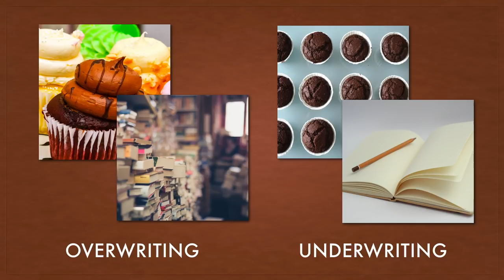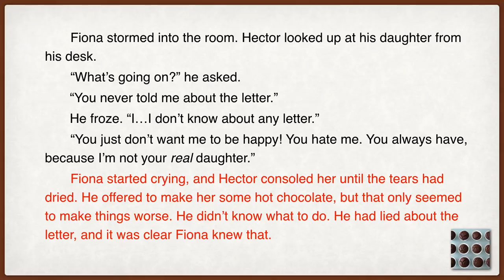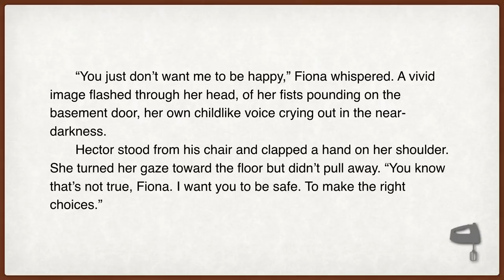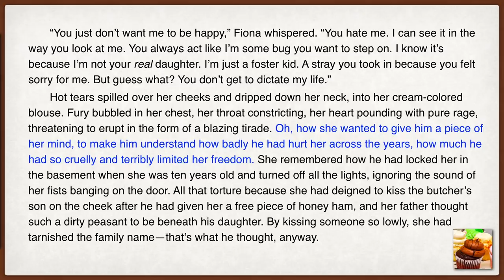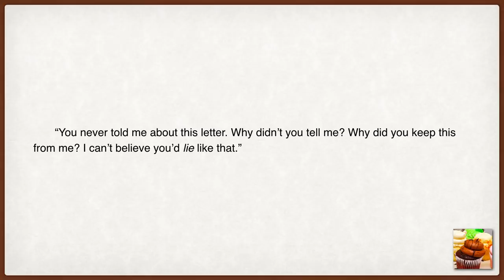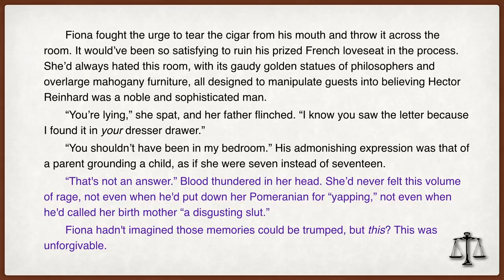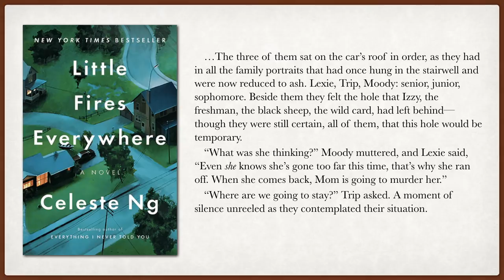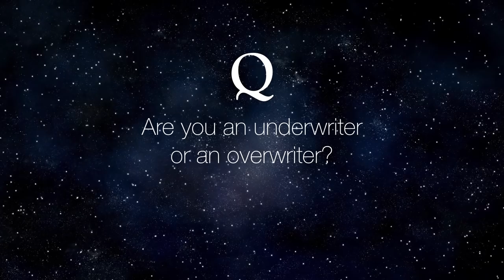Writing Tips for Overwriters and Underwriters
Many of us struggle with overwriting and underwriting (insert insurance joke here). You have to strike the right balance between rich details that will immerse your readers in the story and excessive descriptions that will put them to sleep. In this video, you’ll find strategies for both bulking up your scenes and trimming them down on a sentence-by-sentence level.

You can read a text version of this video on Medium

Love my channel? Treat me to a cup of coffee

Overwriting vs. Underwriting (0:00)
Underwritten Scene (2:25)
Overwritten Scene (6:24)
Balanced Scene (12:59)
Choosing Your Own Style (15:59)